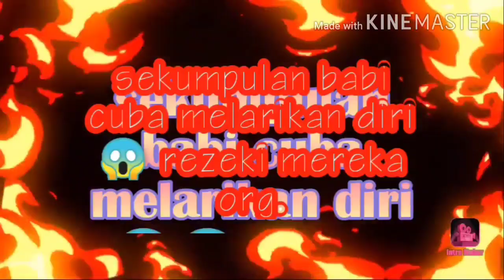Kumpulan babi hutan cuba melarikan diri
Video dari seberang